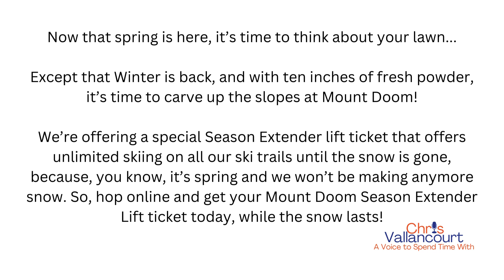How Would You Voice a Spring Skiing Ad?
It's spring! After an unseasonably warm winter in the Upper Midwest, we're forecast to get a lot of snow this weekend.

Which got me thinking about how a ski area could take advantage of this unseasonable snowfall.

I discuss how a voice talent may approach this copy, what direction I might give, and whether I would hire myself for this ad...